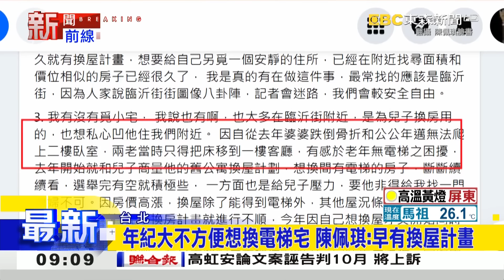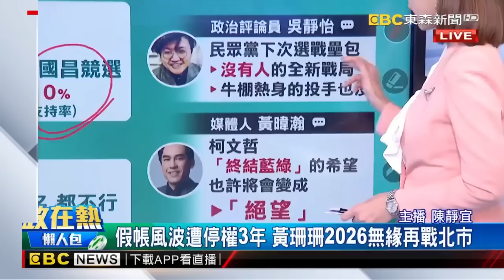柯文哲夫妻再躲聯訪！？陳佩琪遭爆看「不只一間」上億豪宅：確實沿黨部看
排除黃珊珊?柯文哲擬找第三方人士查帳釐清疑雲
遭爆看"不只一間"上億豪宅 陳佩琪:確實沿黨部看
最新》遭檢舉以兒子名義開公司 陳佩琪遭聯醫約談